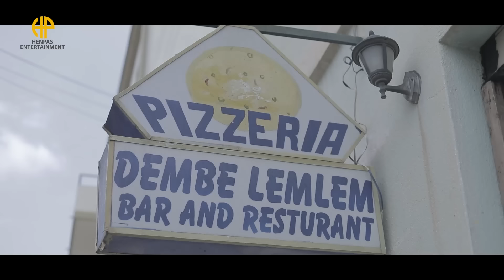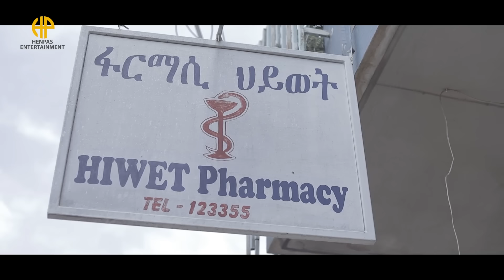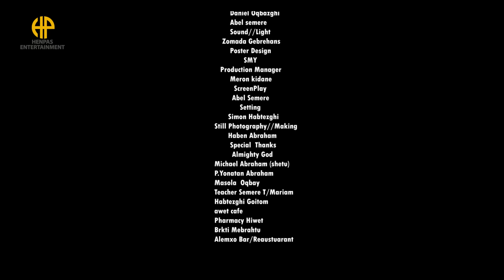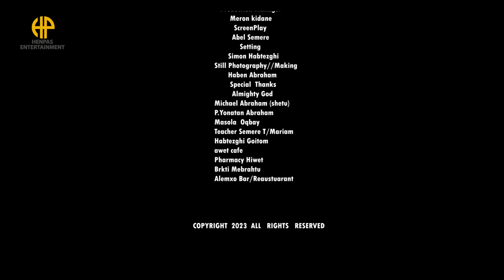New Eritrean Video 2024 SWUR HNE Full Movie// ምሉእ ፊልም "ስዉር ሕነ"